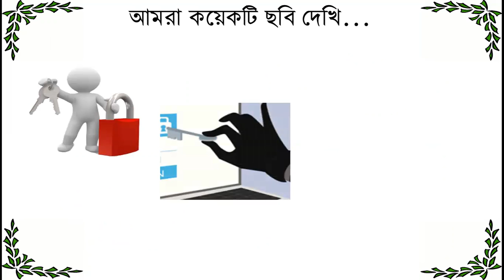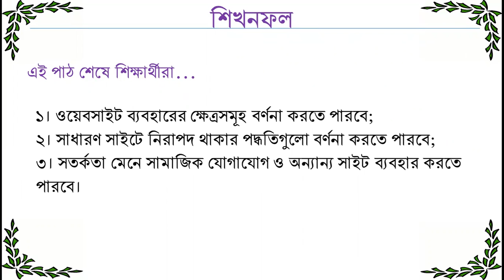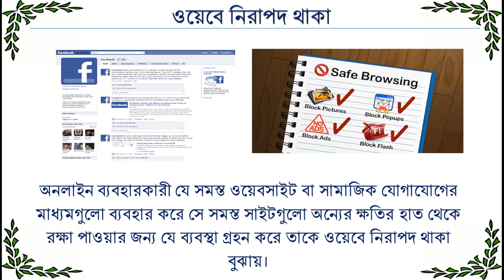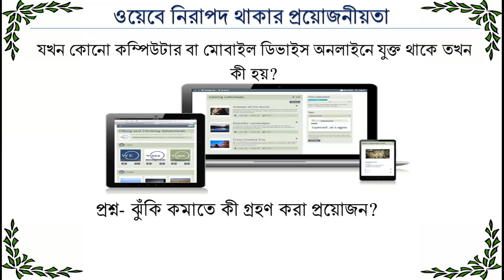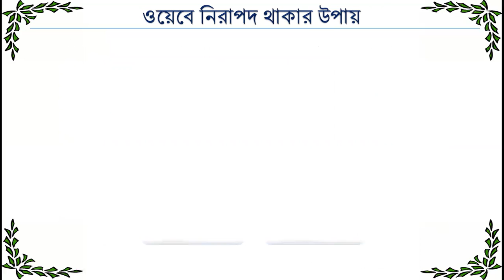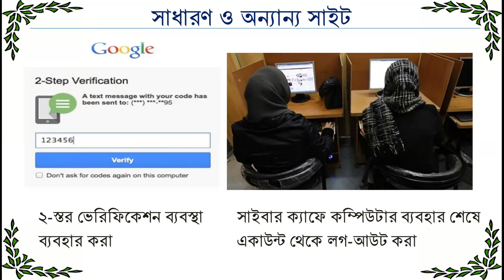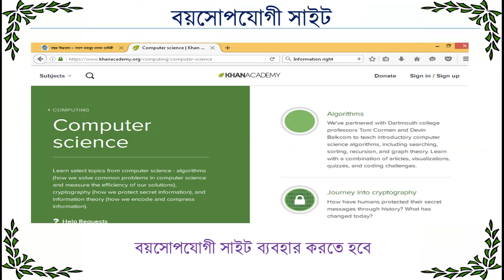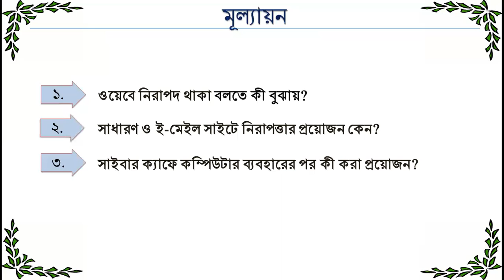Afsha Khatoon, ICT, Class-9,10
ICT, Class-(9-10) 2nd part